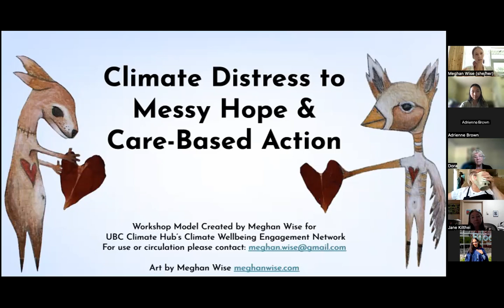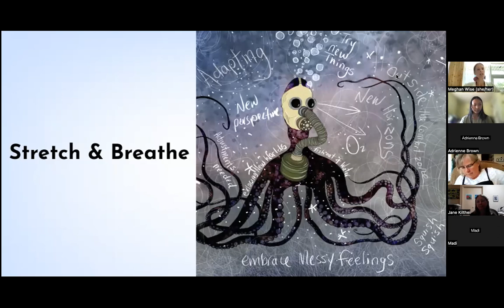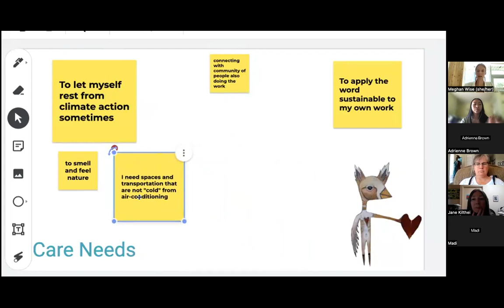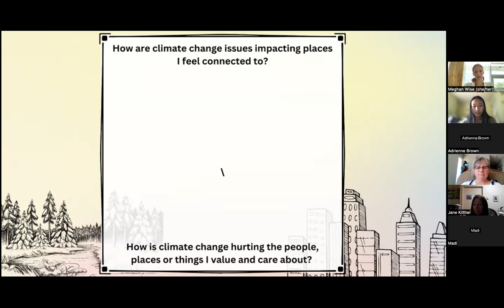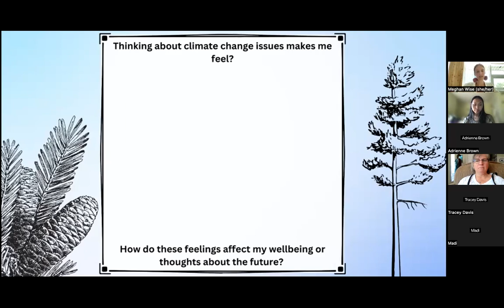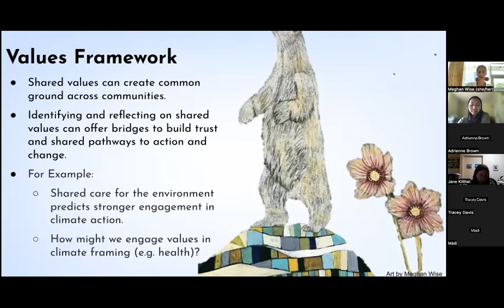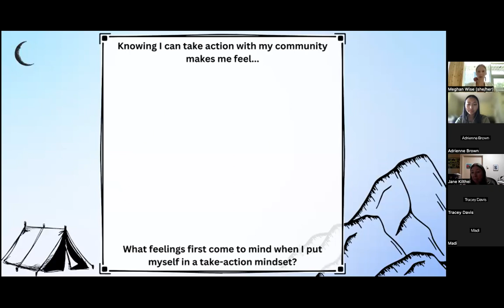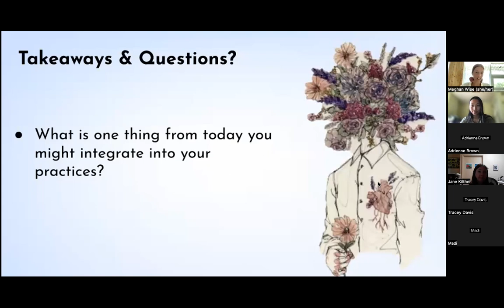Climate Distress to Messy Hope Workshop | BC Community Call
Part of our regional community call series, the Climate Reality Project Canada welcomed presenter and facilitator Meghan Wise to speak on climate grief and tactics to ground oneself and build capacity to continue onwards.

Find out more on community calls and how you can join the next one